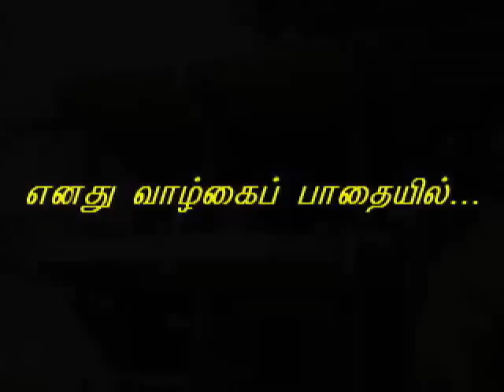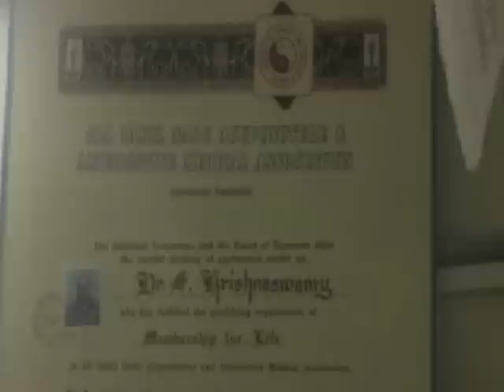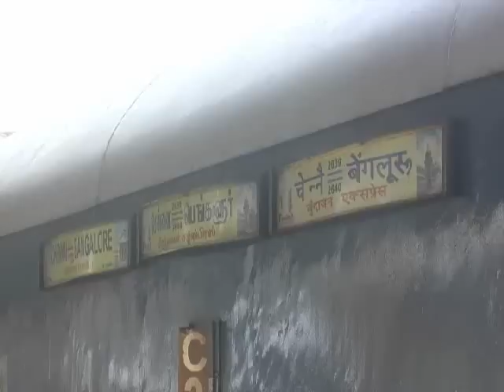An ideal Indian Family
An ideal Indian Family celebrating a reunion